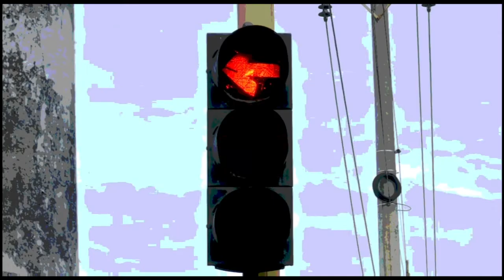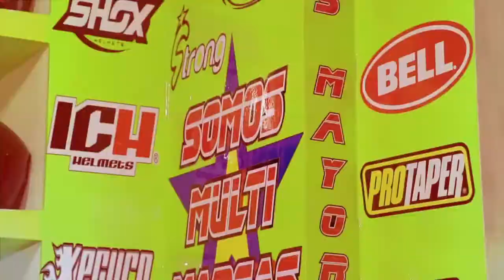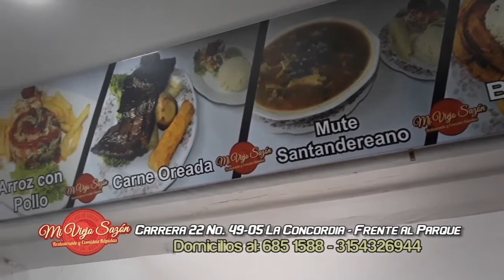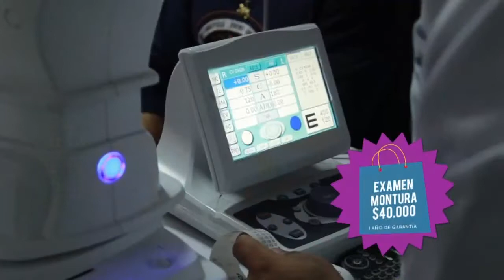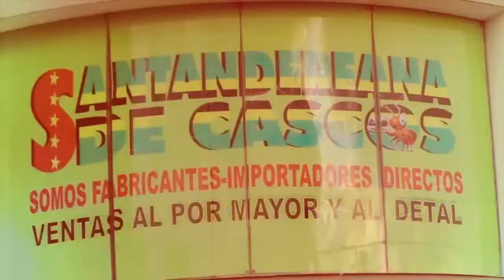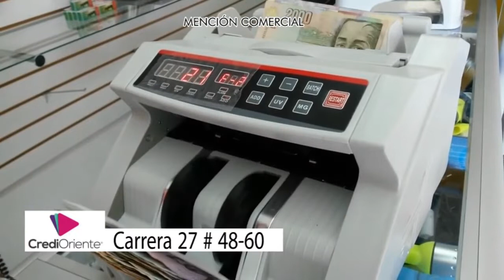IMPACTO Programa del Defensor de los Motocilsitas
01- BOGOTA- 128 Robos menos en PIRATERÍA TERRESTRE, ha logrado la Policía de Transito al recuperar mercancía por mas 15 mil millones, según el General WILLIAM SALAMANCA, Director de POLICÍA DE TRANSITO- Han Capturado 200 camioneros ladrones y sus cómplices

02 1- BUCARAMANGA- General JORGE HERNAN NIETO En Ceremonia de Transmisión de mando de POLICÍA SANTANDER, recibe el señor Coronel Juan Carlos Cabrera el plazo del señor Coronel Jaime Alberto Escobar respondió a IMPACTO, de si en Bucaramanga continuaran los Operativos contra grandes ollas del vicio
02 2 - BUCARAMANGA- General JORGE HERNAN NIETO, calificó el trabajo del general MANUEL ANTONIO VASQUEZ PRADA, comandante Policía Metropolitana
03- CUCUTA- Policía capturó a Jorge Iván Botello Pérez, de 32 años con Arma ILEGAL en el Barrio LA MAGDALENA- Juez lo Envió a la Cárcel- El arma de fuego incautada será sometida a cotejos balísticos para determinar su utilización en hechos relacionados al delito de homicidio en esta región de país

04- BOGOTA-Fiscalía y Policía Le cayeron a Prostíbulos que Tenían Mujeres como Esclavas sexuales

05- MONTERIA- De 1 Pedrada en la Cara MOTOTAXISTAS le pararon la BRABUCOINERÍA a alias JHON CANARIO, a quien le reclamaban por Atracar una Señora en el norte de Sincelejo, en la zona ALTOS DEL ROSARIO, porque están cansados de que los ladrones que residen en el mismo barrio estén roban a la comunidad donde viven

06-  GIRON- Este Cobarde del CHEVROLET OPTRA PLATEADO-de nombre DAIRON, que vive  en En la calle 61 numero 18  33 de la Trinidad, Atropelló un Motociclista en la Autopista frente a AMANECER PAISA y se Voló- Lo siguieron los Motociclistas y en Anillo vial se bajo con 1 arma a Amenazarlos- Siguió Rumbo a Floridablanca donde ya lo estaba esperando la Policía

07. BUCARAMANGA- Por Andar como Locos y sin casco, 2 heridos cuando se estrellaron contra Camioneta
08- BOGOTA- Guardias Nacionales infiltrados entre Migrantes del Campamento, eran 4 de los Expulsados, SEGÚN INTELIGENCIA DEL EJERCITO-POLICÍA Y FISCALIA- Porque casi enseguida el NARCOTRAFICANTE, jefe del CARTEL DE LOS SOLES- DIOSDADO CABELLO, dijo mientras Estaban siendo EXPULSADOS los llamados PATRIOTAS, que el Albergue de Bogotá era un plan para desprestigiar a Venezuela

09-BUCARAMANGA- Falta que Transito ponga ORDEN con CEPOS- En Estadio de Atletismo frente c.c.CACIQUE- mas de 60 motos que no pagan Parqueadero pero invaden el Espacio Publico

10- SANTANDER DE QUILICHAO- CAUCA- Capturado este ladrón de Motos, cuando intentó Robarse 1, la Comunidad le dio palotearía y lo entregó a la POLICIA

11- SANGIL- Así es como  hacen el Cambiazo a la cajera de este Almacén, Estos DELINCUENTES, pero es tan tonta que el jefe diciéndoles como la Habían Robado que le asegura al jefe que ella tiene le billete

12- ENVIGADO,ANTIOQUIA- Fiscalía Capturó pro corruptos al Alcalde, Contralor, Secretaria de Hacienda, Secretario de Educación y otros Funcionarios, por querer enriquecerse con dineros del Estado